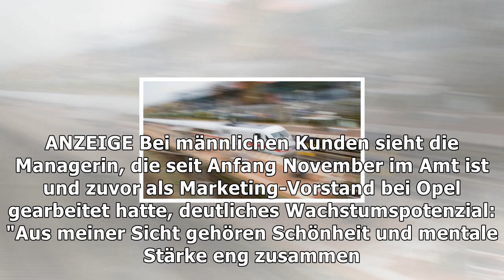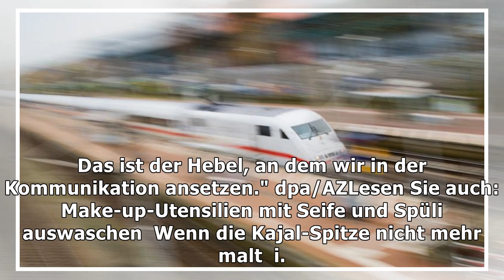Douglas will in zügen "beauty-waggons" einrichten